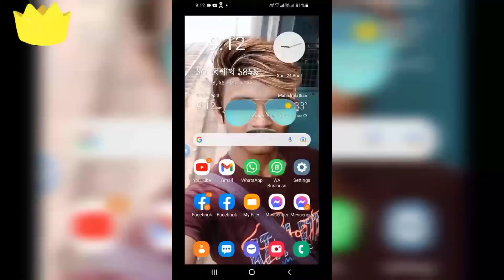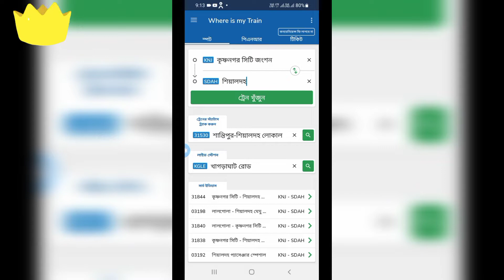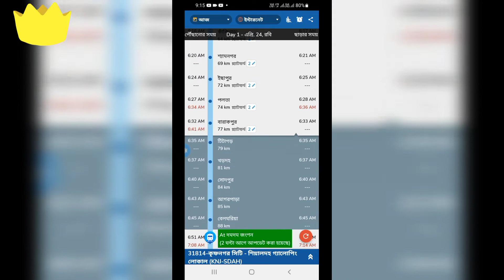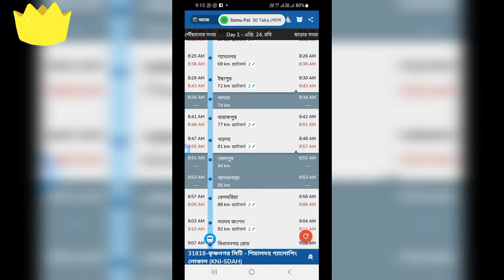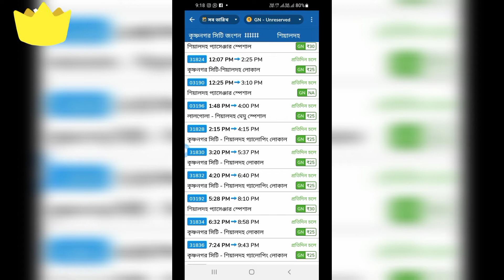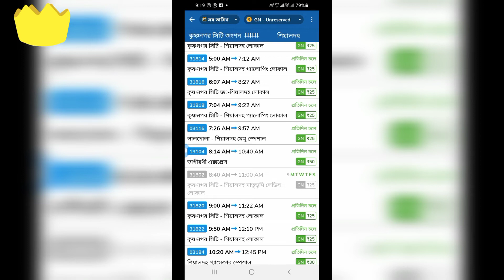KRISHNANAGAR TO SHELDAH TRAIN TIME TABLE.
Krishnanagar to sheldah Local/Galloping train time table.😘😘😘😘😘

Not for Lalgola passenjer Train.